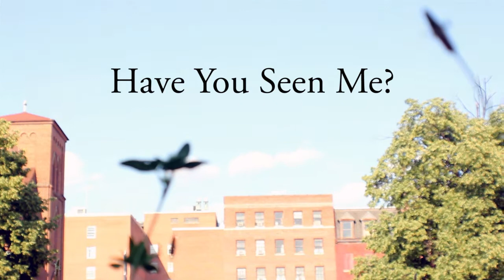Have You Seen Me? [Trailer]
a 48 Hour Film Project by EMP Collective

Premieres Tuesday, June 12, 2012 at 9:30pm at The Charles Theater

Directed by Brad Leroy Cartwright
Written by Brad Leroy Cartwright, Ken Jordan, Rachel Lane

Featuring:
Ken Jordan
Maria Rizkalla
Andrew Peters
Brian Loeper
Lacey Anderson
Carly Bales
Rebecca Ballinger
Nigel-Ray Garcia
and Boh